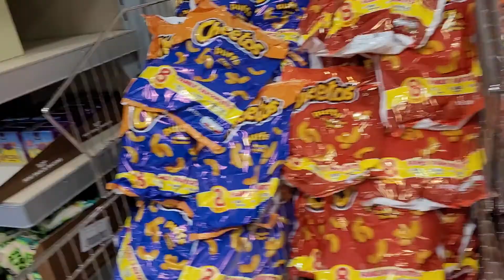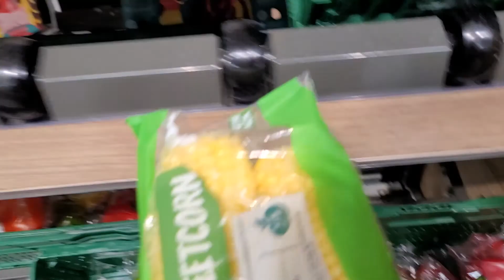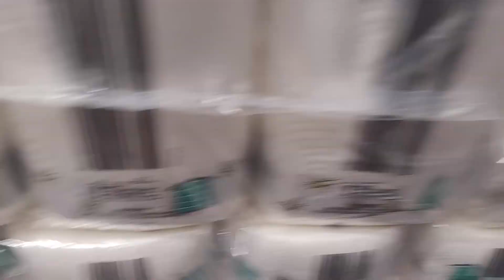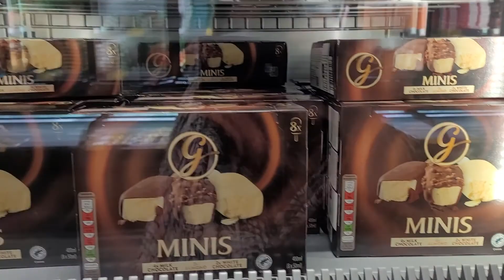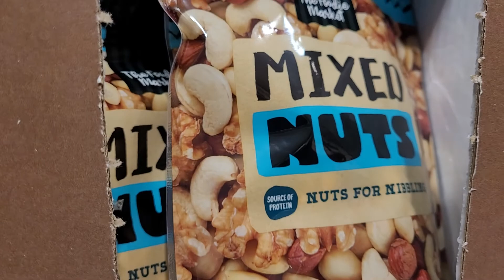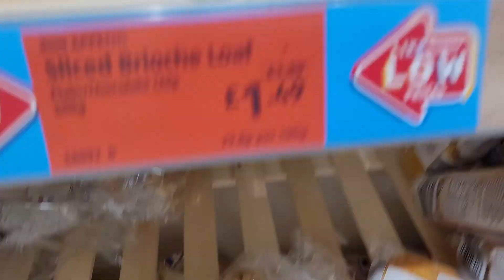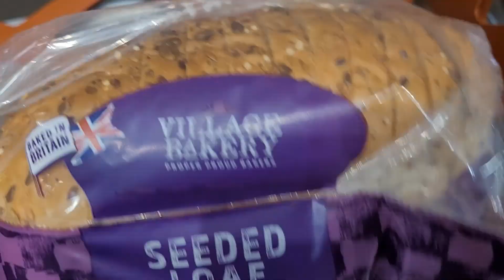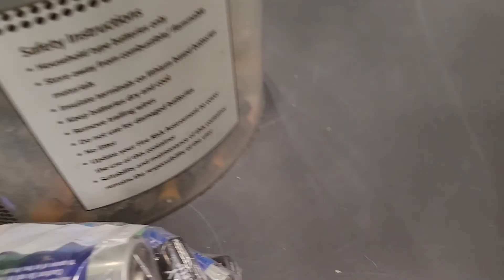Going to AIdi Shopping